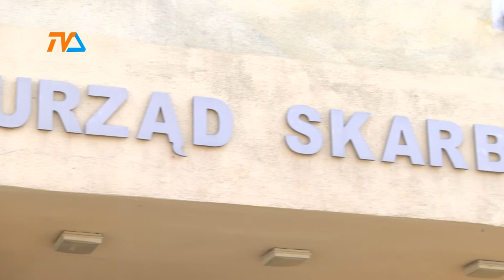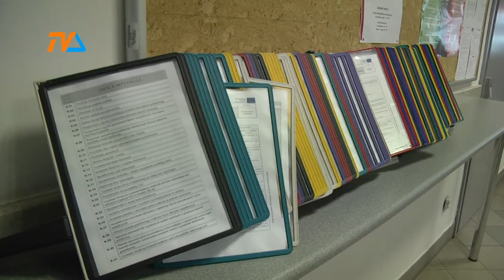Podzielona płatność VAT- fiskus wyjasnia |TVSUWAŁKI